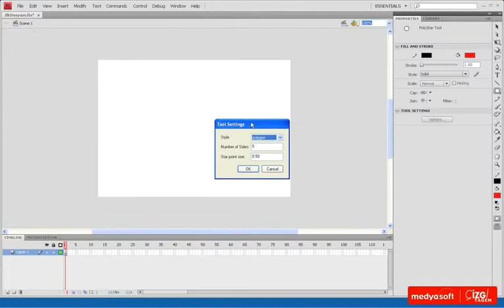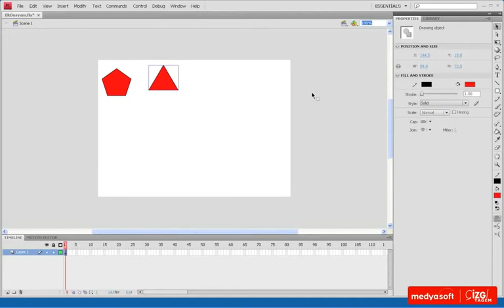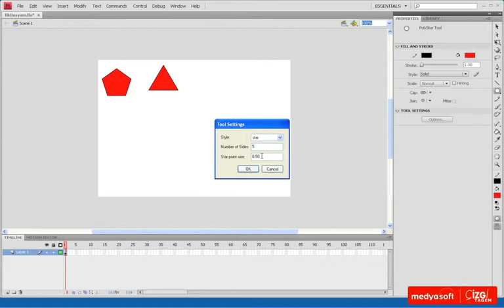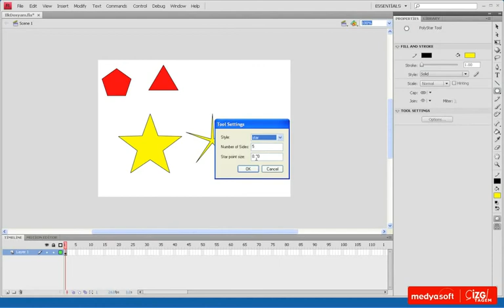Adobe Flash CS4 0204: Çokgen ve Yıldız Aracı